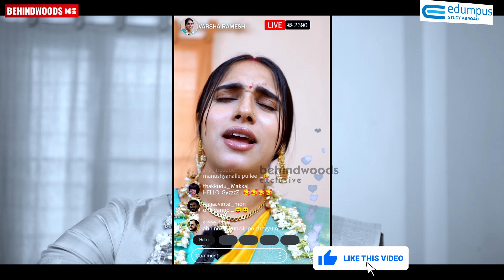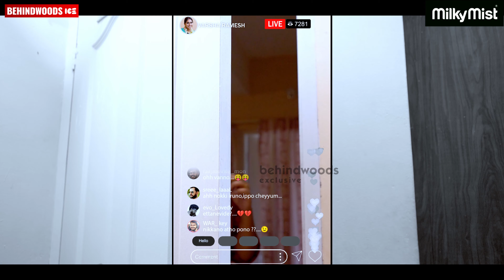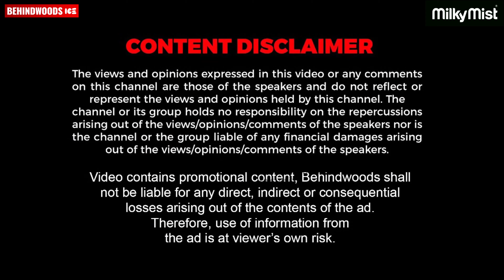ആദ്യരാത്രിയിലെ OCD-ക്കാരിയായ ഭാര്യ മുതൽ Influencer ഭാര്യ വരെ 🙆‍♂️😂|Types of ആദ്യരാത്രി |Verum Varsha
Study Abroad with Edumpus.
With over 50,000+ courses, 15+ countries worldwide, you're guaranteed to find something that's right for you.